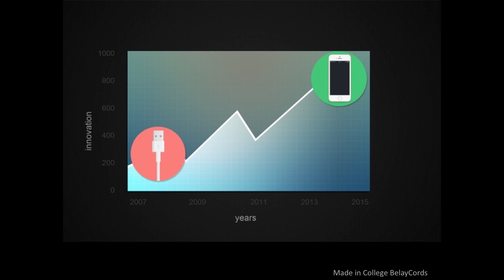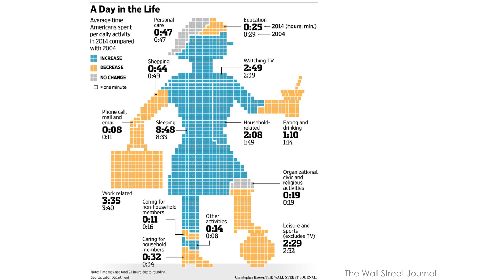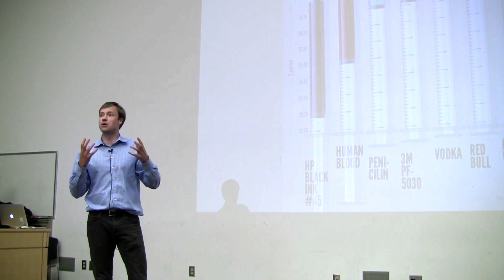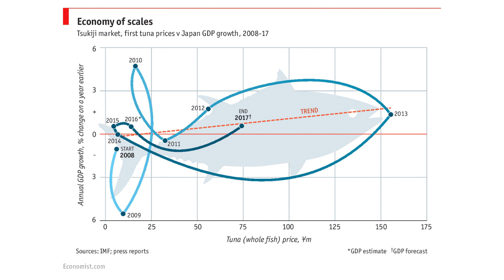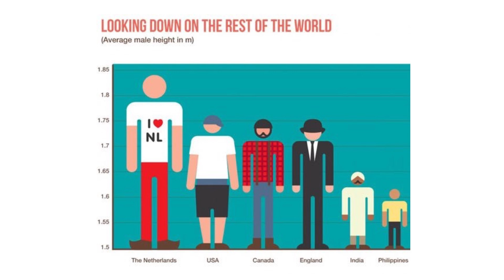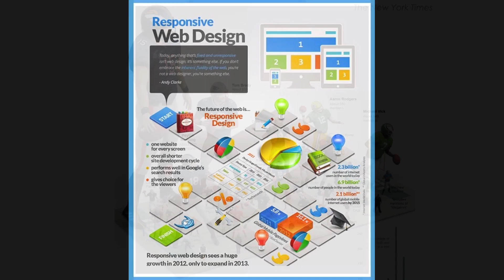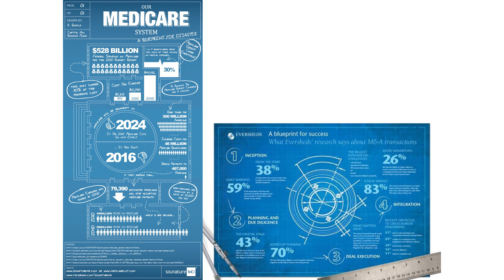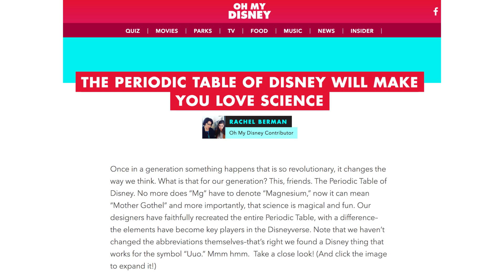Calling Bullshit 7.1: Duck Hunting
For last week’s homework assignment, students searched for examples of “duck” and “glass slipper” data visualizations. Carl and Jevin look at a few of the best finds.